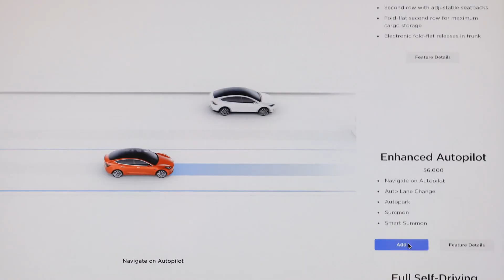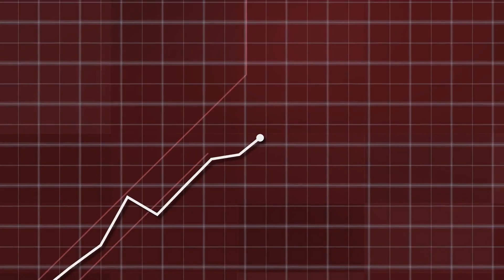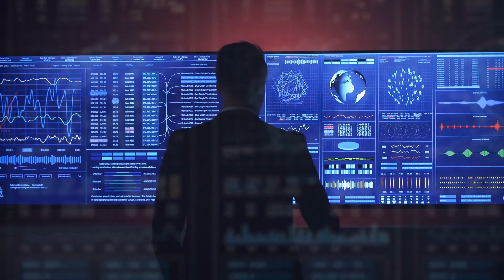The $1.7 Billion Industry Replacing 3.5 Million American Jobs (You're Next)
America just shocked the world with what they’re building right now—and almost nobody is paying attention.

While you're lost in politics and memes, the future didn't knock, it landed silently. From autonomous drone deliveries to robot armies inside warehouses and self-driving trucks taking over the interstate, the speed of technological progress is replacing millions of jobs and fundamentally changing everything.

This is the shocking truth about the automation revolution happening right now across logistics, manufacturing, and defense—and why it should keep every single American awake at night.

Progress looks incredible... until you're the one it progresses past.

 The Shocking Automation Happening NOW

 Drone Deliveries: 1 Million Flights a Day by 2026

The Trucking Apocalypse: 3.5 Million Jobs Disappear Overnight

 The Million-Robot Army Inside Your Warehouse

 Figure AI and Neo: Robots Coming to Your Living Room (The Creepiest Subscription)

 PART 3: The Surveillance That Already Knows You (Palantir/Gotham)

 America's New Robot War Machine: Autonomous Killer Drones

 The Future Isn't Coming, It's Already Here.

Featured Tech/Companies: Zipline, Walmart, Tesla Full Self-Driving, Aptera, Aurora, Waymo, Amazon, Vulcan, Blue J, Boston Dynamics Atlas, Figure AI, Palantir, Anduril, Shield AI, U.S. Navy Dive-LD.